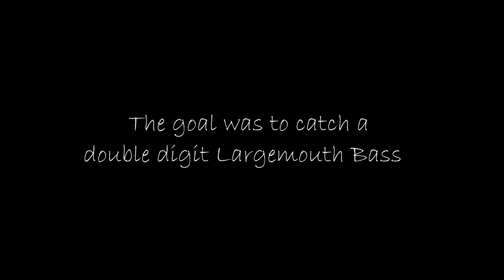I CAN'T BELIEVE HE DID IT (double digit Bass)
Almost a full year ago, we started the Big Lures, Big Bass series, with the goal to catch a Personal Best Bass, and a double digit. My dad caught his Personal Best just a few weeks later, and about a month ago, I caught my personal best Bass weighing just over 7lbs.

I have heard countless stories, and watched dozens of videos of double digit Bass being caught, but you start to wonder if you will ever actually see a Bass that big in person.

All I know, is if you fish enough, don't give up, and just keep casting, it will happen...

And I can tell you now that we are not ending the Big Bass series, because I still have yet to catch a double digit, but I think it will happen soon, I just have a feeling.